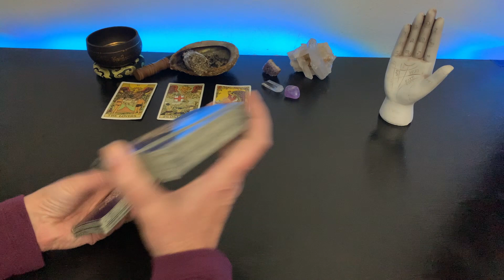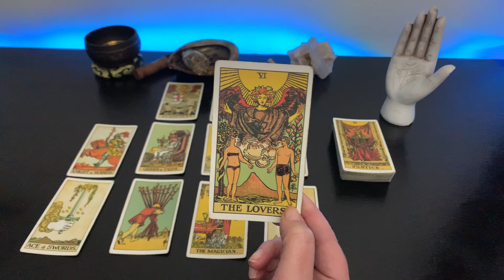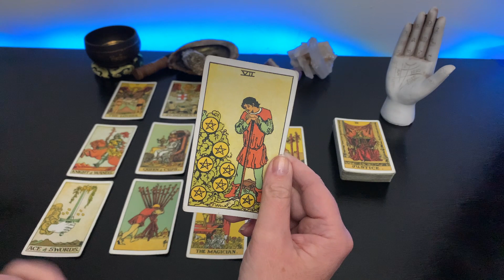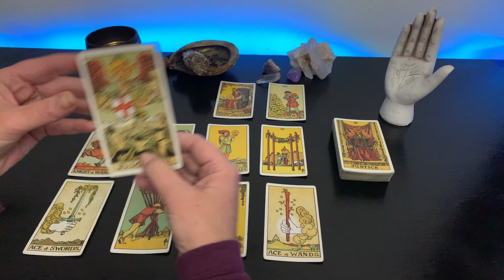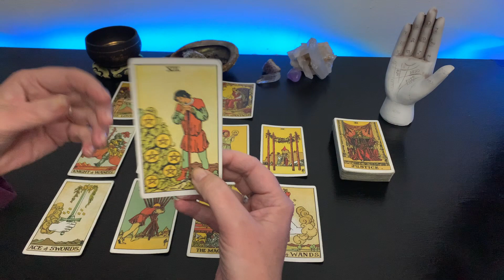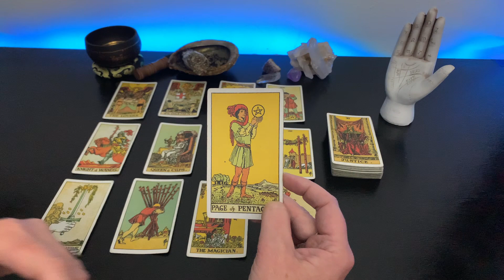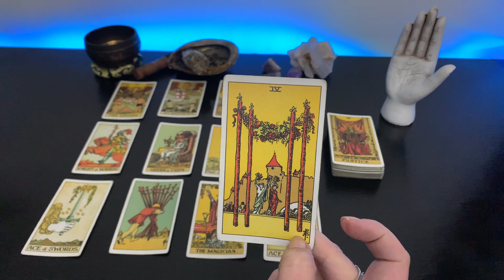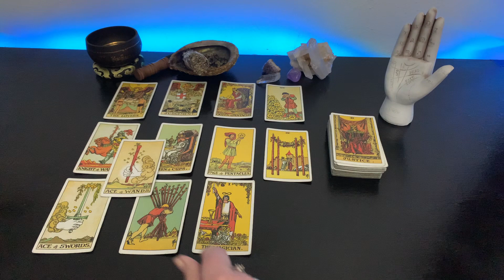SCORPIO - New Hope Big Changes And Expansion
This reading is timeless.  Time is not linear or circular. The concept of time allows us to observe. Time is similar to the mapping coordinates of latitude and longitude. This reading will find you when you need or are read This tarot reading is a small peace to your puzzle. Containing information you may find helpful on your journey. Spiritual Alchemy combines philosophy, spiritual and science. This is a general tarot reading based on intuition, star, planetary & moon placements.

Items you may find helpful on your journey:

The Five Minute Journal, Gratitude Reflection & Manifestation. The simplest way to add a Five Minute Journal to your routine is place it where you are sure to see it. On the night stand, in the bathroom, in a back pack or near the coffee pot.

Aromatherapy, Shower Steamers with Essential Oils. Try a chakra cleansing shower. When entering the shower make the mental statement. “I intend to cleanse my energy.” Starting with your Crown Chakra. Envision a white healing light traveling through, cleansing and healing the chakra. Envision the light moving down to the Brow or Anna Chakra. Bring the cleansing and healing light to the chakra. Move the healing light down through the remainder of your chakras. Setting your intention and feeling the positive energy it what is important. Relax take in the refreshing sent of the shower steamer.

Stress Away Essential Oil Blend - Calming Scent. I like replacing perfume with essential oils. This is one of my all time favorites. Essential oils can be irritate skin. A little goes a long way. Use a carrier oil before applying. If placed on the wrist. The wrist can be gently rubbed together to warm the oil and activate sent.

The Tarot Deck use in this reading
ESP Test Deck

 Books you may find helpful.